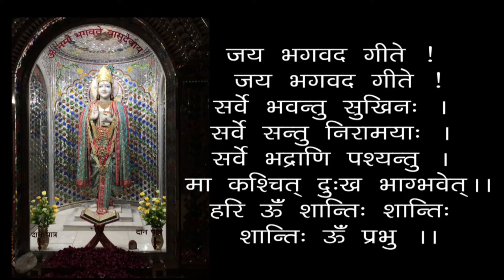Ananyta - Kya Aur Kaise ? - 19880605 - Exclusive Devotion - What & How ? - Swami Shri Geetanand Ji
00:00 - हरे कृष्ण कीर्तन
13:00 - आरती
18:24 - अनन्यता - क्या और कैसे ?
अनन्यता - क्या और कैसे ? - स्वामी श्री गीतानंद जी महाराज
Ananyta - Kya Aur Kaise ? - 19880605 - Exclusive Devotion - What & How ? - Swami Shri Geetanand Ji Maharaj